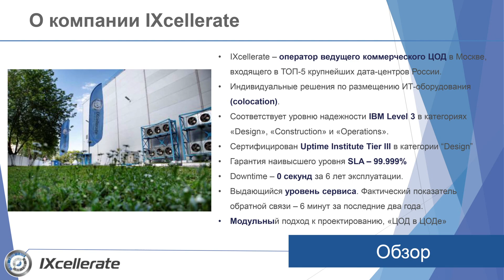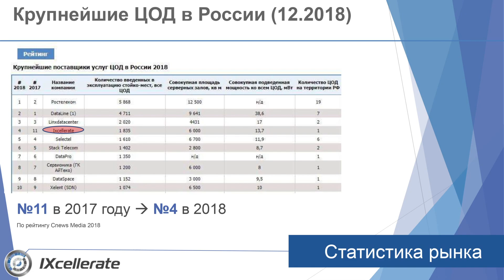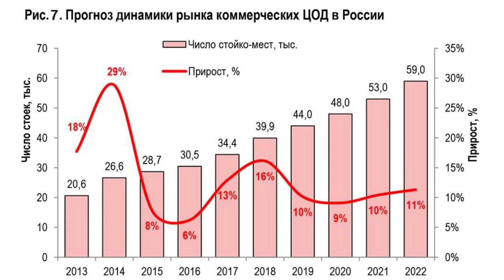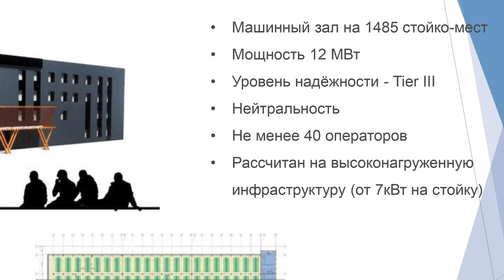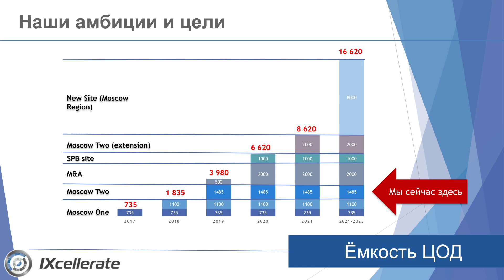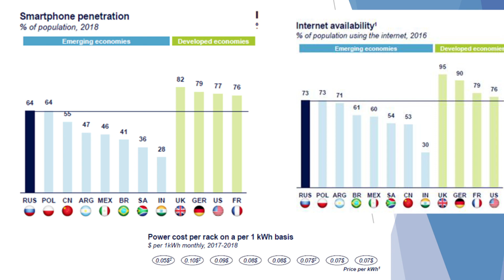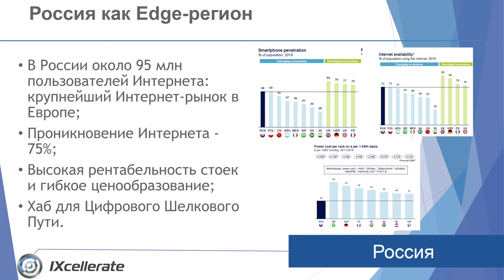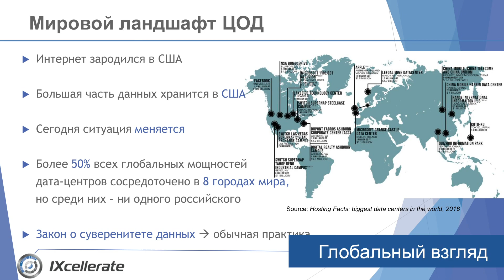Дмитрий Фокин, IXсellerate: Планируем занять 25% российского рынка ЦОД к 2023 г.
Интервью Дмитрия Фокина, Управляющего директора IXсellerate, о строительстве второго ЦОД в России IXсellerate Moscow Two и планах по развитию на следующие пять лет (инвестиции до $260 млн, расширение площадей до уровня свыше 15 тыс. стойко-мест и достижение доли в 25% локального рынка).

«Гай Вилнер, основатель нашей компании, построил в Европе 14 ЦОДов - в каждом городе он называл дата-центр Париж-1, Лодон-1, Лондон-2 и т.д. Эту традицию он сохранил, придя с бизнесом в Россию. Мы начали с площадки Moscow One. Недавно была приобретена площадка практически рядом с нашим объектом, которую мы назовем Moscow Two. На этой площадке будет введено в эксплуатацию в этом году 1485 стоек единым залом».